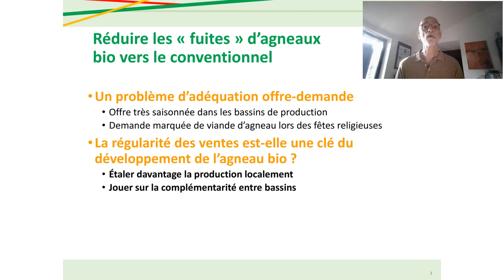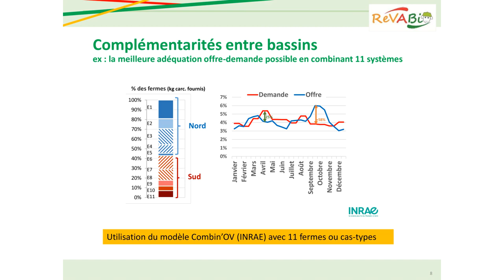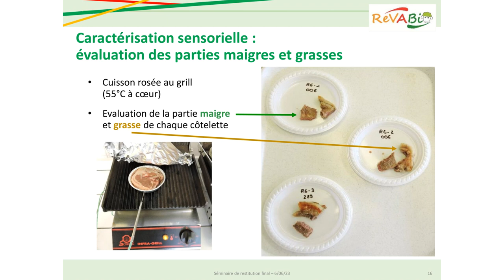Le projet REVABIO en 3 minutes : problématique, actions conduites, conclusions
Entre 2020 et 2023, le projet REVABIO (« La régularité des Ventes, clé de développement de l’Agneau BIOlogique »), a exploré diverses pistes pour favoriser l’adéquation offre-demande en agneaux bio, et ainsi le développement de cette filière et le revenu des éleveur.se.s.
En 3 minutes, prenez connaissance de la situation de départ et de la problématique identifiée pour cette filière. Puis des pistes étudiées pour l’adresser (notamment la complémentarité entre bassins de production). Enfin, découvrez les atouts de l’ « agneau de report » : données économiques (report vs. désaisonnement ou fractionnement des agnelages), résultats d’enquêtes opérateurs, ou encore résultats d’essais de conduite et de dégustation de viande d’agneau de report.